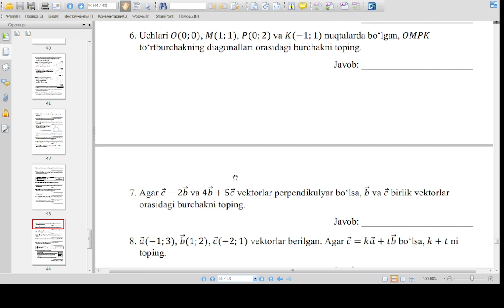imtihon biletlari 9-sinf agentlik maktablari o'quvchilari uchun imtihon savollari 2023 ITMA imtihon